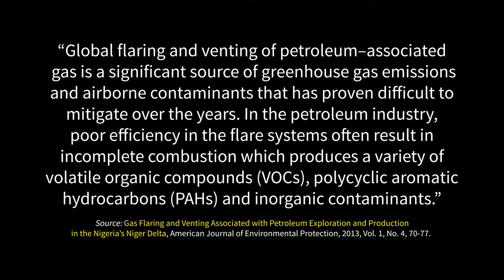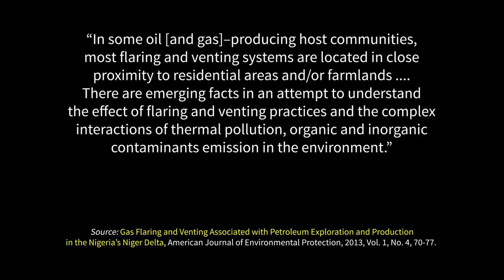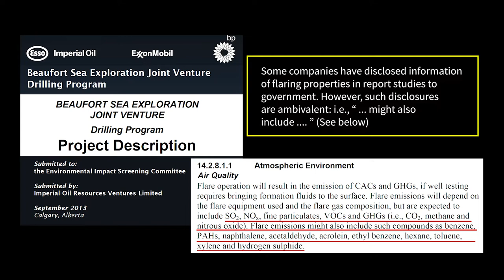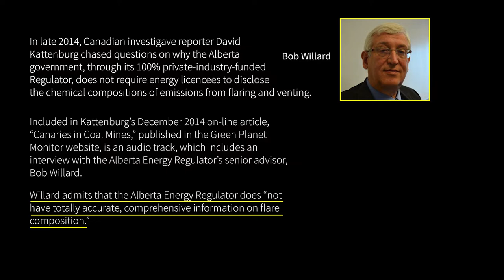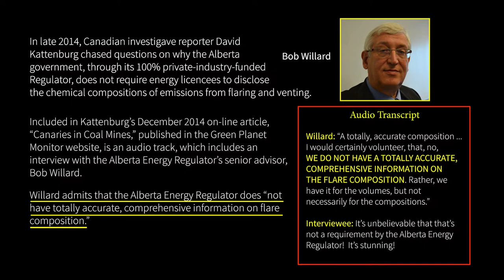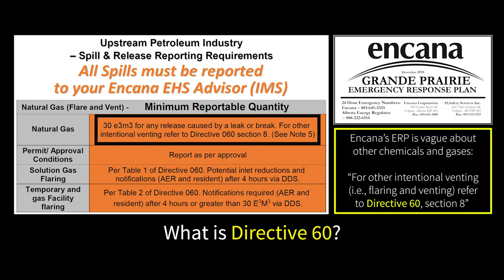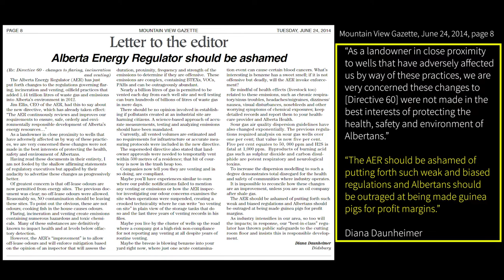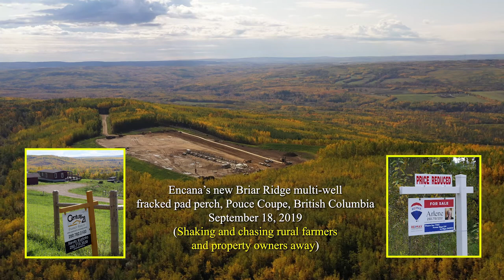Encana's Vexatious Frack Flaring in Northwest Alberta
Featured in this video by Will Koop (B.C. Tap Water Alliance, and Stop Fracking British Columbia, is Encana Corporation's sour gas flaring near Grande Prairie Alberta on September 26, 2019.

Questions are raised about why the Alberta Government and its 100% industry funding Alberta Energy Regulator (AER) fails to require petroleum licensees to monitor and report to the public on the composition of gases and chemicals being vented and flared in Alberta.

If possible, please watch in 1080 p for best viewing.

Note: Shortly after this video was posted, Encana Corporation (recently renamed as Ovintiv Inc.) removed its Grande Prairie sour gas Emergency Response Plan (ERP) from the internet. The ERP was featured in this video. Use the following link to download the full ERP report (it is a 300-page pdf document)